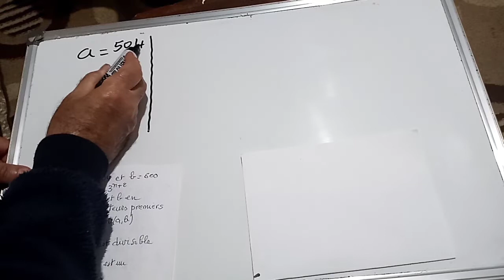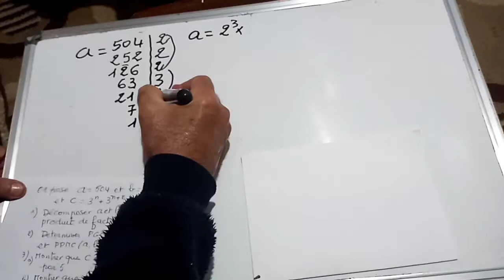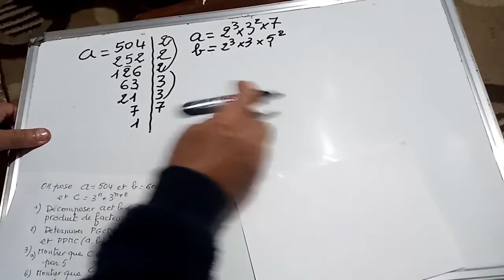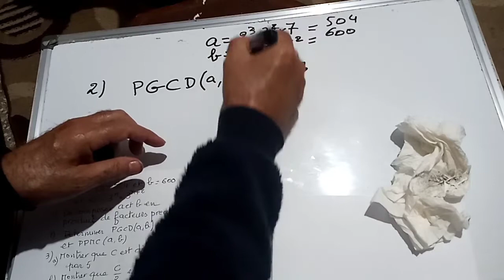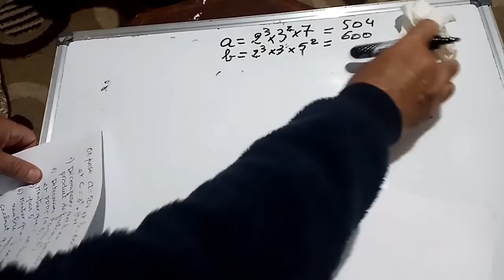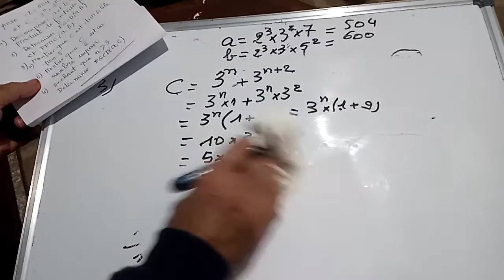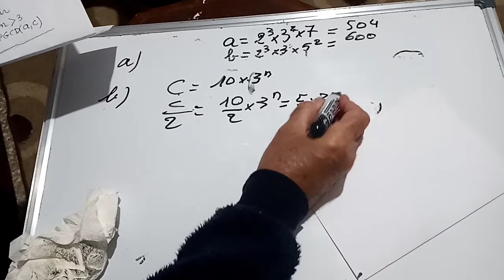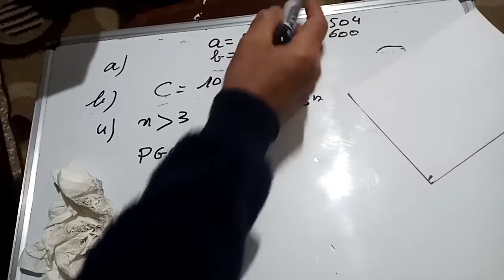TC/exercices de révision (globale)